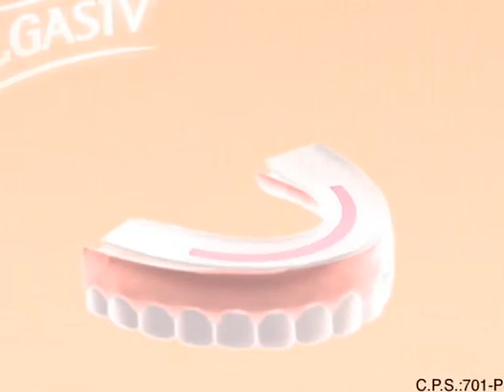Algasiv - G'Orco 2013